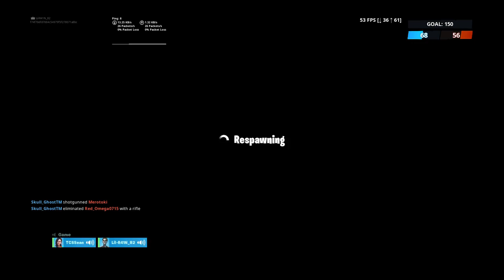Its a new season._._._